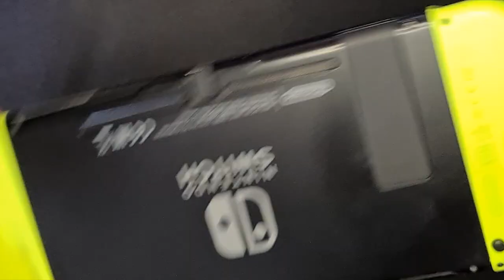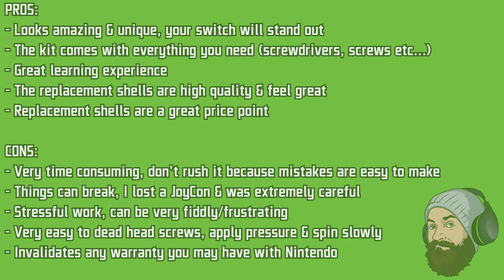HOW TO MOD YOUR NINTENDO SWITCH / How To Change Switch Shells // Is It Easy To Change Switch Shells?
How To Change Switch Shells // Is It Easy To Change Switch Shells // Nintendo Switch Modding Tutorial - Are you thinking about making a custom Nintendo Switch? Or maybe you're just thinking about making some custom Nintendo Switch Joy Cons? Either way you've come to the right place! In this video I will give you an honest opinion on the simple question "is it easy to change switch shells?"...

The Nintendo Switch transparent shell / custom Nintendo Switch components I used in this video were provided courtesy of ExtremeRate, check out there entire range here:

This was my very first time learning how to change Switch shells/how to change Joy Con shells and I must say it was an experience. If you're thinking about getting yourself a Nintendo Switch transparent shell or maybe going for the same as me (a transparent purple Switch) then make sure you've done your research first. Watch a few guides, please feel free to use this guide as a starting point, I've tried to be as honest as possible about the experience & I've covered pretty much everything but if you want to know how to mod your Nintendo Switch or how to change Switch shells then make sure you've watched a few videos & feel confident before diving in.

A few things to consider:
- I'm not an electrician, I don't consider myself very handy when it comes to taking tech apart.
- I had never done this before.
- I followed a lot of fantastic guides before attempting this.
- I took my time and was extremely careful.
- THINGS STILL WENT WRONG!

If you want to know the answer to the question "is it easy to change Switch shells" then the answer is simple. No. It takes time, it's fiddly work, things can go wrong & it can be very stressful. BUT, if you do your research & take ownership for any issues that may arise you'll end up with a fantastic custom Nintendo Switch / custom Nintendo Switch Joy Cons at the end of it all.

Here's a few other fantastic how to mod your Nintendo Switch / Nintendo Switch modding tutorial videos that I suggest you check out alongside my video so you're fully prepared for the task ahead:

* Nintendo Switch Mod Guide, How To Change Nintendo Switch Shells, Is It Easy To Change Switch Shells, How To Mod Nintendo Switch, How To Mod Your Nintendo Switch, Is It Easy To Change Nintendo Switch Shells *